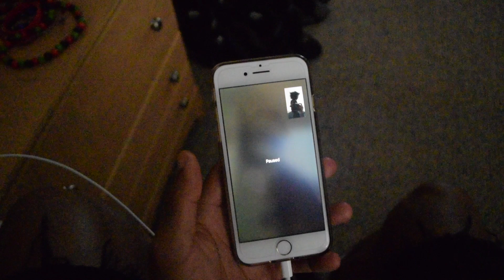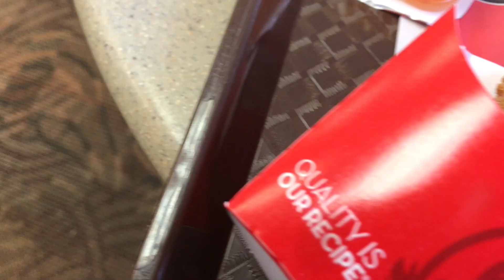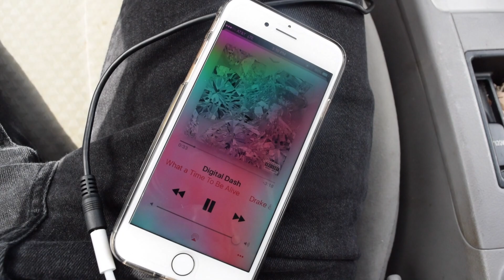How do you spell Shish Kabobs? + Arizona Teas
A very 'laxed Saturday with a photoshoot, eating some good food, and copping my favorite drinks.

SOCIAL:
add me on SNAPCHAT -- howardjayy